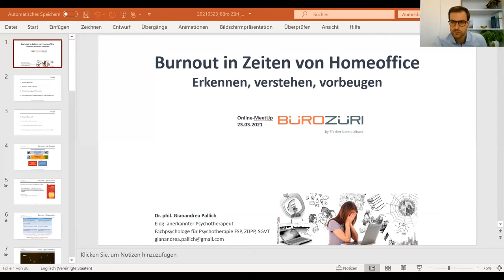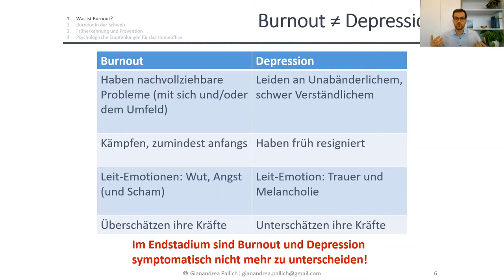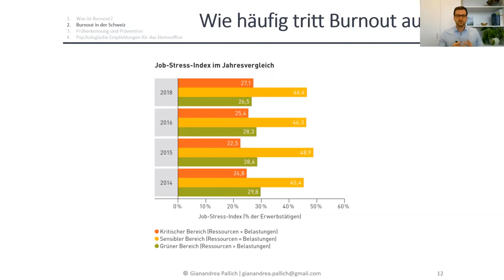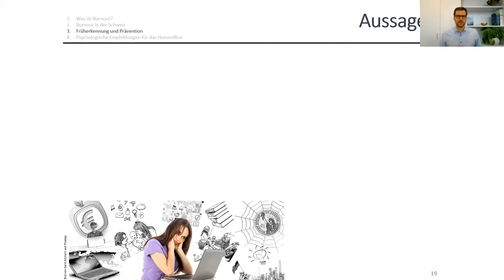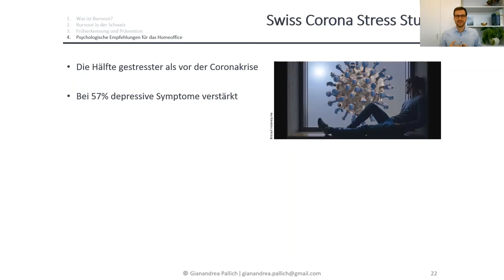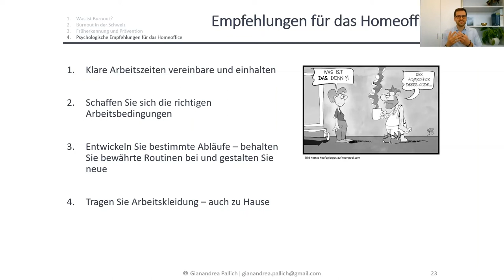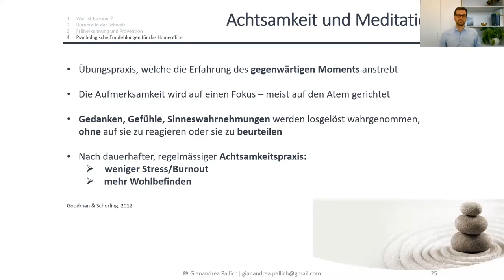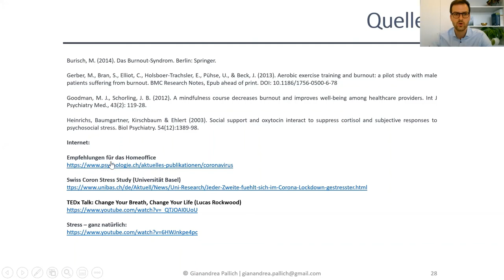Büro Züri Online-MeetUp: Burnout in Zeiten von Homeoffice – erkennen, verstehen, vorbeugen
Referat von Dr. phil. Gianandrea Pallich, 23. März 2021